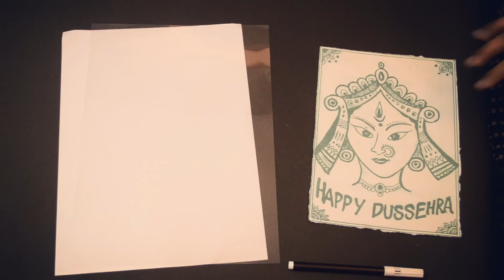easy kundan Rangoli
Things required
1. Ohp Sheet
2. Gum
3. Sketch pen
4. Paint brush
5. Poster color
6. Beads
7. Printed image